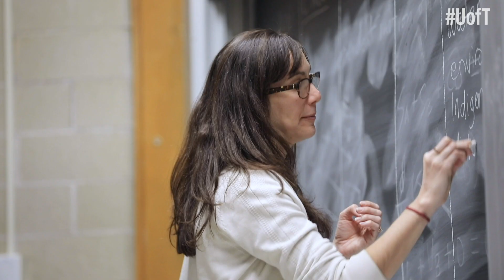Meet U of T professor Chelsea Rochman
Undergraduate students can contribute to critically important research at UofT — like the RochmanLab's work on plastic pollution with assistant professor Chelsea Rochman.